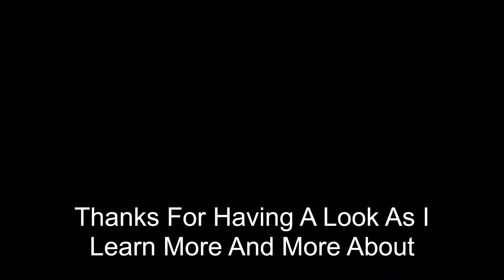Many Call Of Duty Matches - Some Go Well, Some Not So Well...Always An Opportunity To Learn!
Always exciting...nothing like learning to play Call of Duty!